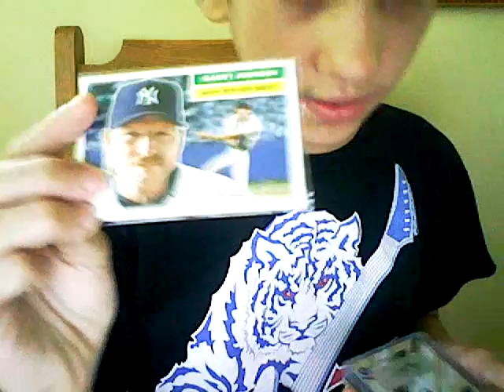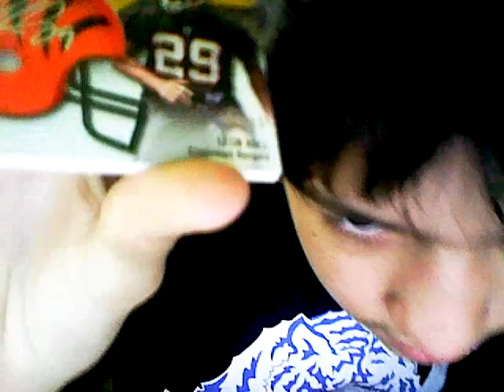mailday arplatinum/michindoh015 best vide of the day award and more